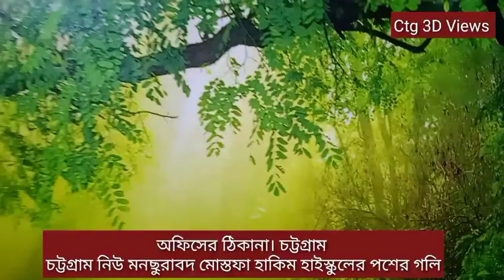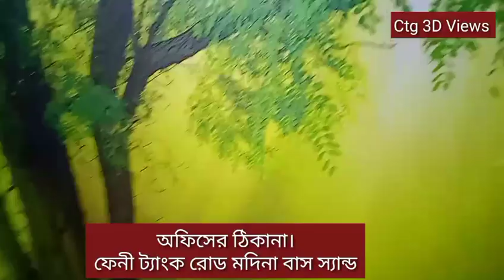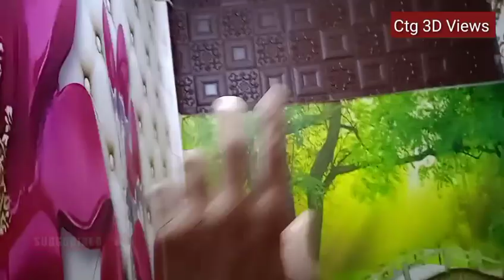সস্তা দামে থ্রিডি ওয়ালপেপার ওয়াল স্টিকার ওয়াল ডেকোরেশন কিনুন চট্টগ্রাম 3D Wallpaper Price Chittagong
আমাদের হোয়াটসঅ্যাপ এবং ইমু নাম্বার দেওয়া হলো

আমাদের পেইজটি যারা এখন ফলো করে নাই দয়া করে আমাদের ফেসবুক পেইজ লাইক দিয়ে ফলো করে রাখুন পেইজ লিংক দেওয়া হলো
আপনার পছন্দের সকল ধরনের থ্রিডি ওয়ালপেপার এম্বুস ওয়ালপেপার  থ্রিডি ওয়াল ব্রিকস "থ্রিডি ওয়াল প্যানেল ওয়াল স্টিকার ওয়াল ডেকোরেশন সরাসরি চট্টগ্রামে পেয়ে যাবেন

আমরা সারা বাংলাদেশে সকল ডিজাইন কুরিয়ারে মাধ্যমে পাঠিয়ে থাকি

আপনি নতুন বিজনেস করতে চান তাহলে আমাদের থেকে পাইকারি দামে সকল ওয়াল ডেকোরেশন নিয়ে আপনার ঠিকানায় আজই এই ব্যবসা শুরু করতে পারেন

আমাদের সাথে যোগাযোগ করবেন হোয়াটসঅ্যাপ অথবা ইমুতে

আমাদের ঠিকানা।
আমাদের অফিস চট্টগ্রাম নিউমনছুরাবাদ